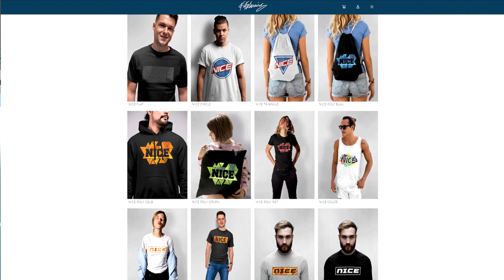Kranke SOFTAIR Bestrafung in DI MARIA vs. MONACCO 11 Meter schießen vs. Bro! - Fifa 20 Ultimate team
Kranke SOFTAIR Bestrafung in DI MARIA vs. MONACCO 11 Meter schießen vs. Bro! - Fifa 20 Ultimate team Deutsch FifaGaming

DANKE